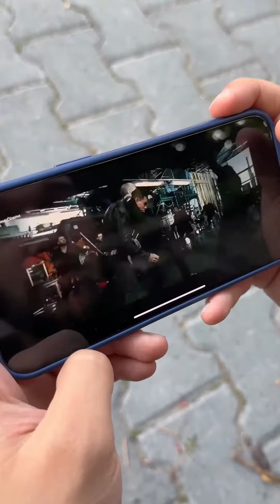How did this guy make this thing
How did this guy make this thing tiktok @jackmeltas @beterbocuk